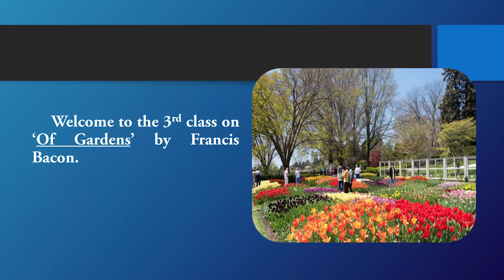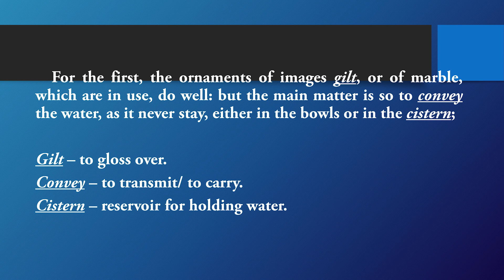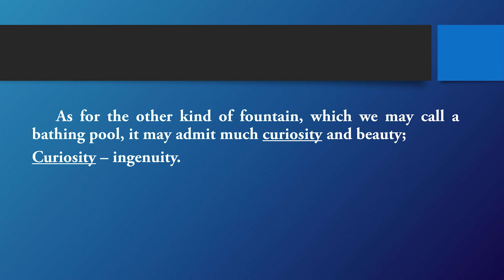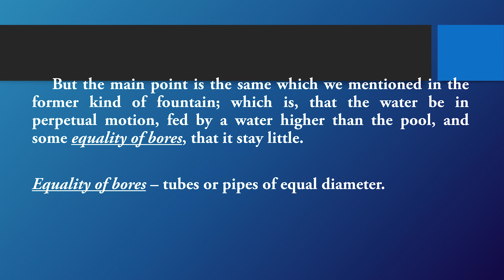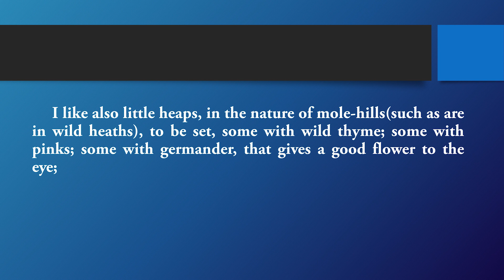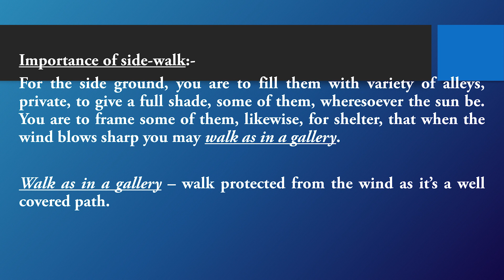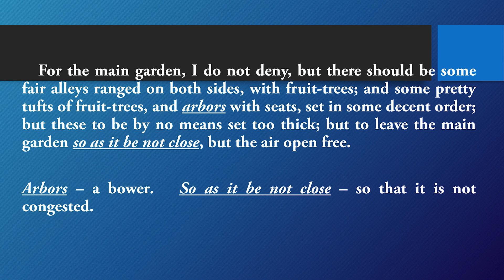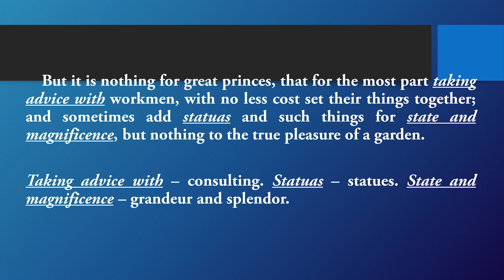'Of Gardens' by Francis Bacon in Bengali , Part-3 II 2nd Sem II BDP II NSOU II